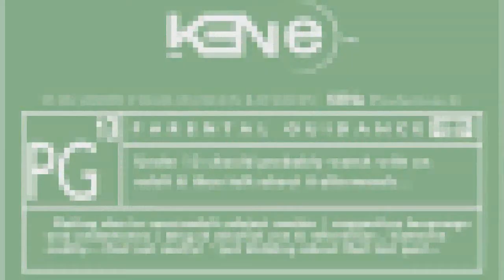The Random Adventures of PocaHondas - Chapter 1 - the New World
The Random Adventures of PocaHondas (that's with a Das / not a Tas) is a Dark Comedy/Musical/Drama based on the 90's Disney Classic.  Although my version is based on the historical figure & Disney character "Pocahontas" my story is far from the same, and is "NOT" to be taken seriously at any point.  Besides the 5 0-Clock shadow that our leading lady gets in the afternoon, this story is laced with deep emotional highs & lows, twisted humor, ridiculous & strange characters, and all the modern issues that transcend time...

The story has been broken down into 10 chapters -- with each one taking you deeper & deeper into the compelling and complicated life of this free-spirit and her companions.  I will be releasing 2 chapters at a time every Friday for the next 4 weeks till May 30th 2014.  Chapter 1 will introduce you to some of the tribe of the New World, including Chief Wooden Feather, and other bizarre characters played by yours truly.
Join PocaHondas on her journey as she comes to grips with her destiny and learns many lessons along the way.
(More Details)

This project started as a (surprise gift) for my Niece's 21st B-day "dedicated solely to her because it was one of her favorites & one we always used to joke about as she grew up.  I originally envisioned about 25 mins of me dancing around the forest in a Indian Princess dress, signing the Disney songs, but as I got deeply involved in filming, the short film somehow turned into a feature length movie with multiple characters (played by myself) and a very unique story line that strays of the path of the original very quickly.  I do not have any formal training in film making, just a big fan of many, many movies.. Back in my young teenage days, I was heart set on working for Disney someday & this was always one of my Favs..

If you have never seen the Disney Classic, I recommend viewing the first 15 mins of the film to get the idea of where my inspiration has come from -- I selected 3 links in particular that showcase my storyline in the best way..  If you have never seen the flick, I'm sure you can still enjoy my version -- but knowing where it all came from can only make it better in my opinion =)

Sincerely;
KENe W.L.
Video Directed, Produced, Filmed & Edited by KENe W.L.
All Music written & performed by KENe W.L. ©

Music Based on the Original Score by Alan Menken & Lyrics by Stephen Schwartz

Music recorded on Yamaha Portable Grand DGX-520
MIDI Synth recordings from the "Absynth5" Sound Library
Audio Editing in Cubase LE SW

Movie Filmed on hand-held Canon Power-Shot SX160
Video Edited in Sony Vegas Movie Studio HDP11